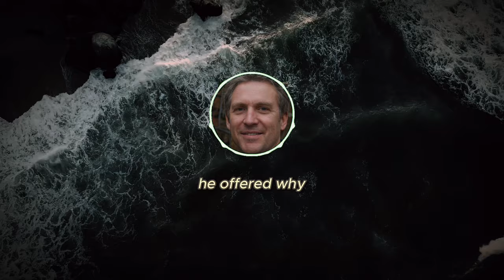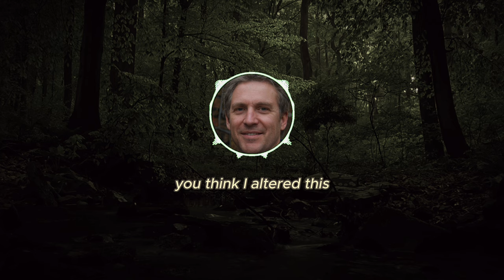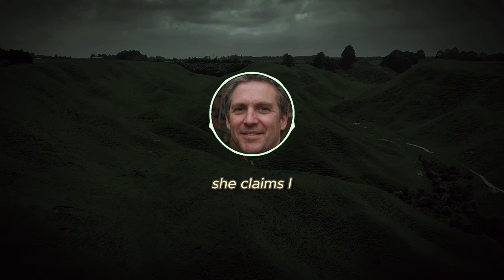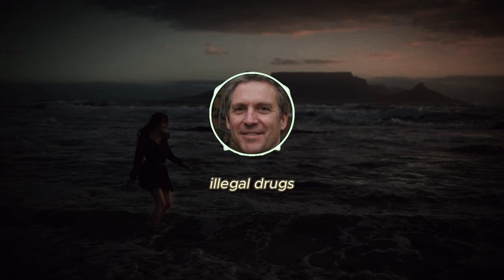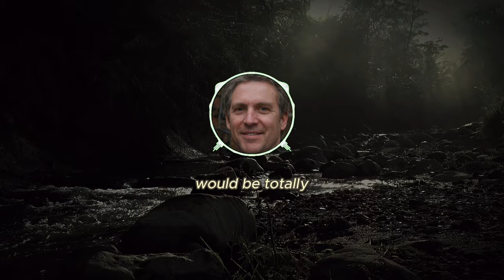Wife Cheats With Brother's Worker, Dumps Hubby & Loses Job Over Greedy Affair!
- audio story
- Cheating wives and Cheating Wife story
- True stories from husbands
- Relationship stories
- Divorce advices
- Mental support stories for men who are going through divorce process
- Stories for man